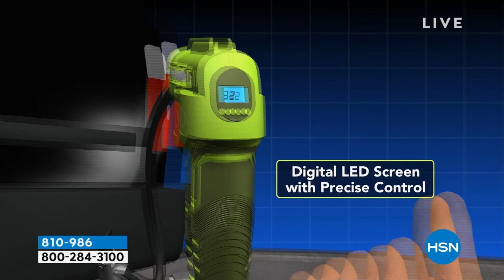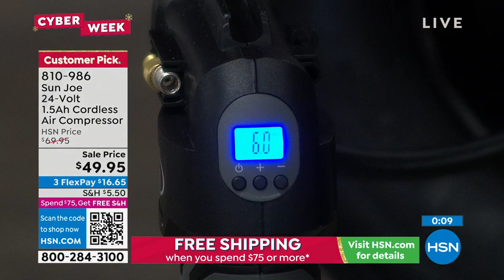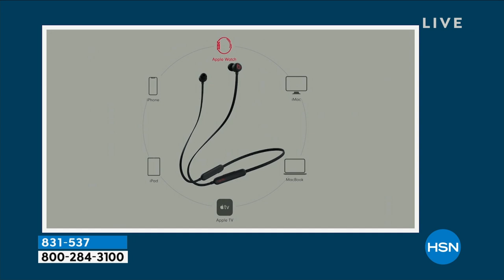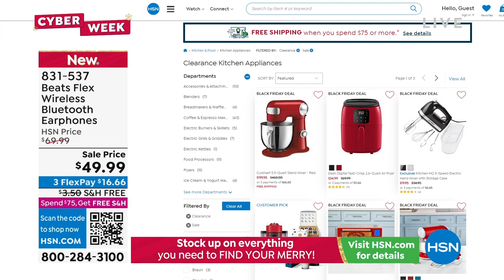HSN | Healthy You with Brett Chukerman 11.29.2022 - 04 PM